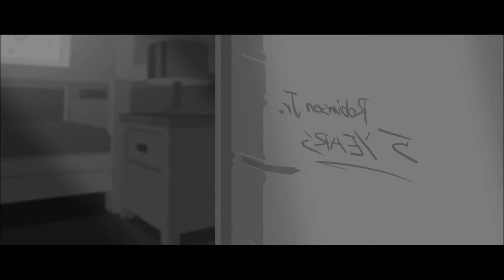Zen Starwalker - Betrayed (Music Video)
Re-prod by RAZZ. Not sure about my vocals on this but let me know.